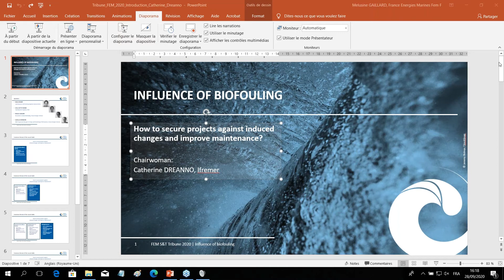FEM Tribune - Influence of biofouling - Q&A session